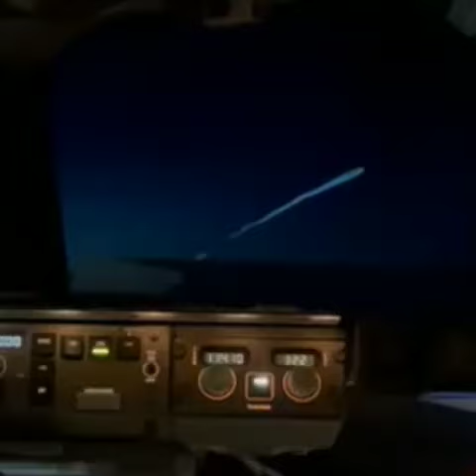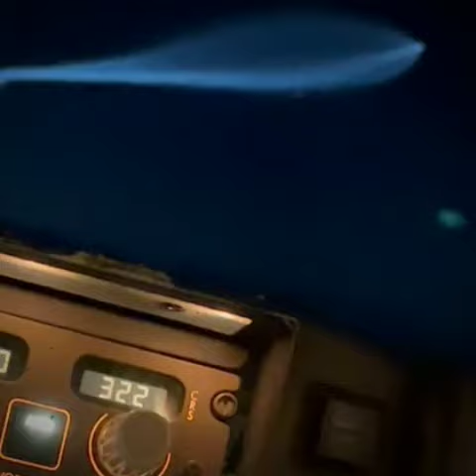COSMOS parte II RENEGADOS Além dos Rótulos